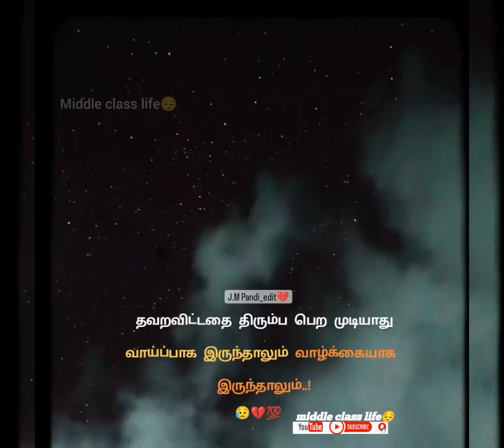கண்ணாடி போல தான் உறவுகளும் ஒரு முறை உடைந்தால் மீண்டும் பழைய மாதிரி வராது.. 💔💔💔